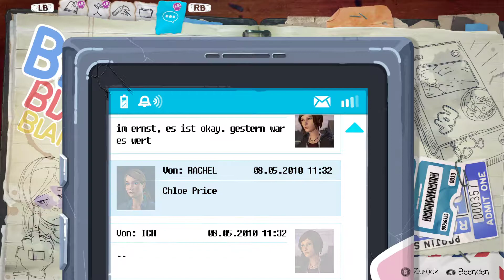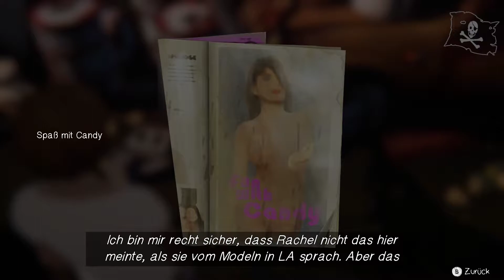Let's Play Life is Strange Before the Storm [German][#10] Bummel auf dem Schrottplatz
Chloe macht sich daran den Truck etwas zu verschönern. Dazu sucht sie auf dem Schrottplatz nach Gegenständen, welche zum Truck passen. Dabei findet sie auch eine kleine Figur fürs Armaturenbrett.

GAME:
« Life Is Strange: Before the Storm»
Adventure von Square Enix und Deck Nine
Plattform: PC